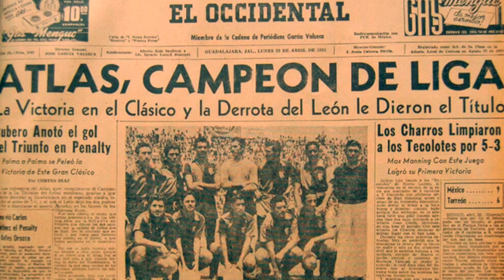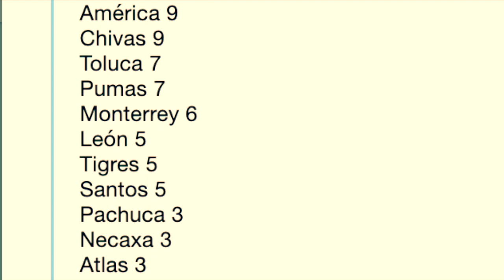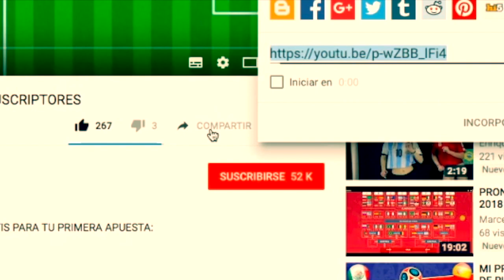La ÚLTIMA VEZ que TU EQUIPO FAVORITO fue CAMPEÓN DE LIGA en el FÚTBOL MEXICANO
Descubre CUÁNDO fue la ÚLTIMA VEZ que tu EQUIPO FAVORITO fue CAMPEÓN DE LIGA en el FÚTBOL MEXICANO

América APERTURA 2018

Santos CLAUSURA 2018

Tigres APERTURA 2017

Pachuca CLAUSURA 2016

León CLAUSURA 2014

Tijuana APERTURA 2012

Pumas CLAUSURA 2011

Monterrey APERTURA 2010

Toluca BICENTENARIO 2010

Monarcas INVIERNO 2000

Necaxa INVIERNO 1998

Cruz Azul INVIERNO 1997

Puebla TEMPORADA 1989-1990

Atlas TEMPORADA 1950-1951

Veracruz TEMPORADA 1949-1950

Queretaro NUNCA

Lobos Buap NUNCA

Atlético San Luis NUNCA